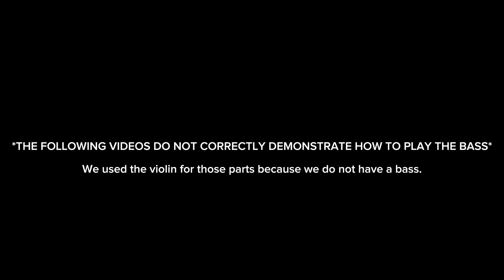(1st) Violin vs Bass parts in orchestra 🎵